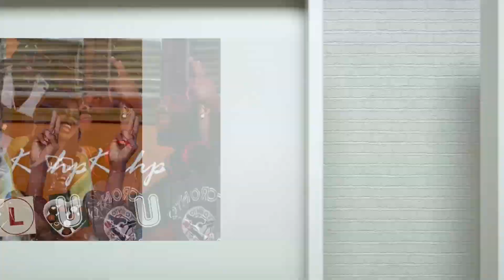Linxstar ft Lí - Down (Jiggzy Entmt Reaction) DONT BE SLEEPING ON BOTSWANA HIPHOP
My Reaction To BOTSWANA HIPHOP ARTISY LINXSTAR FT LI DOWN